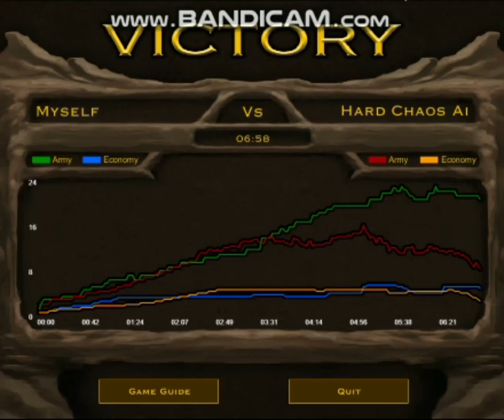Air Elementals Only VS Hard Chaos AI (Classic) | Stick Empires 2023